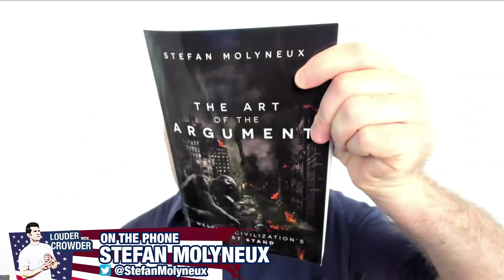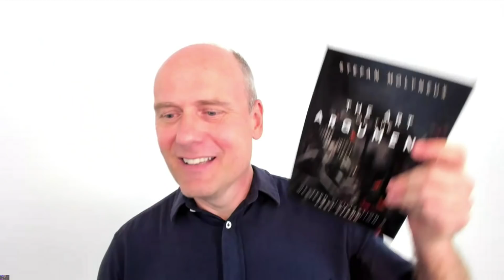Stefan Molyneux on 'The Art of the Argument' (Uncut Extended) | Louder With Crowder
Stefan Molyneux stops by the show for a full hour to talk about his new book, "Art of the Argument", Trump and more!